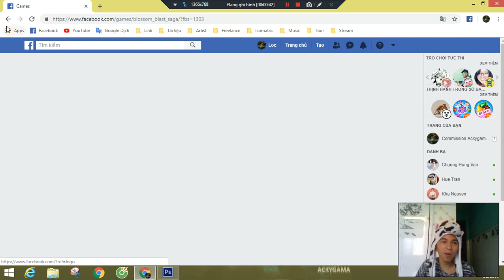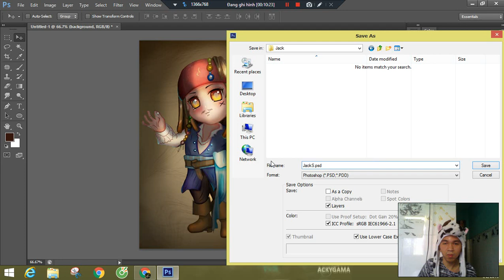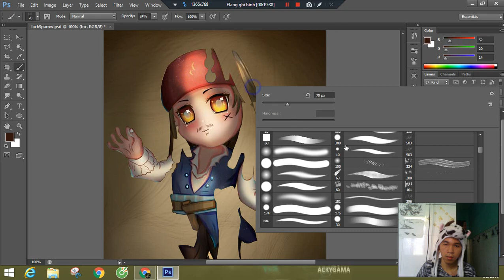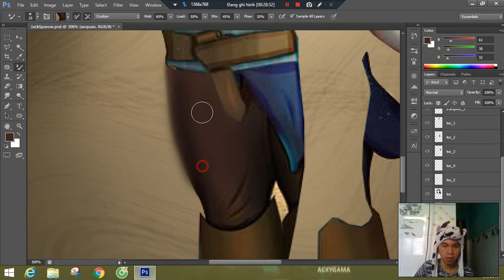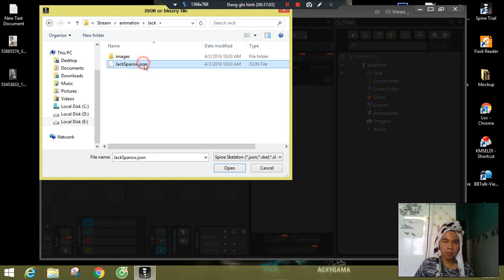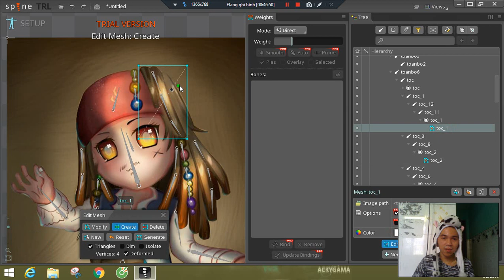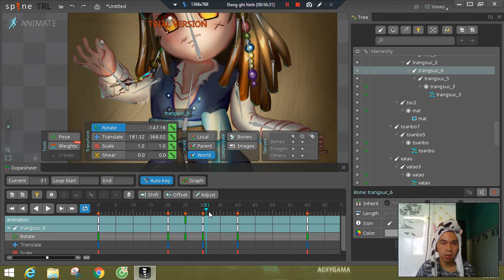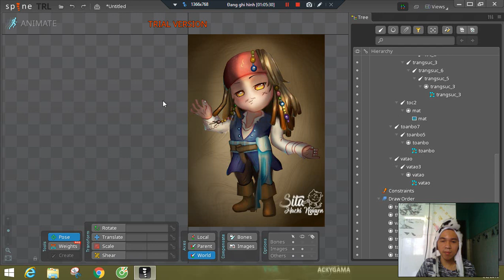ANIMATION - PRACTICE#4 : Làm animation từ 1 tranh vẽ không chuyên animation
Đây là clip cùng học Animation trên Spine được trực tiếp trên kênh Ackygama Lộc Nguyễn bởi tôi - Lộc Acky. Rất mong nhận được sự ủng hộ của ae.